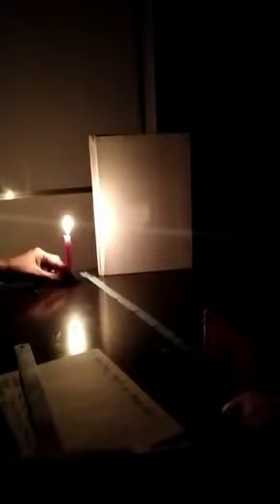Class-7 & 10, Real & virtual mages of a candle flame formed by Concave mirror for various position